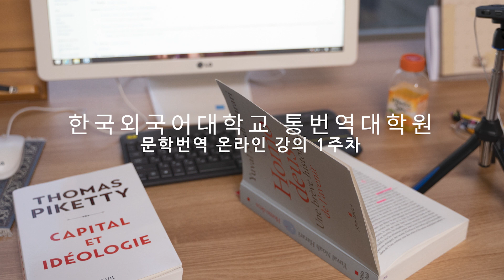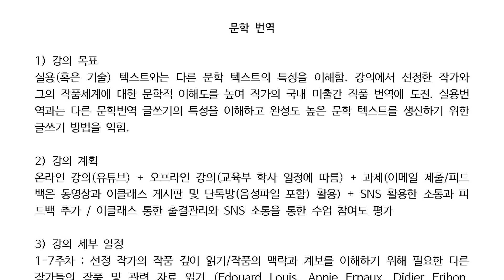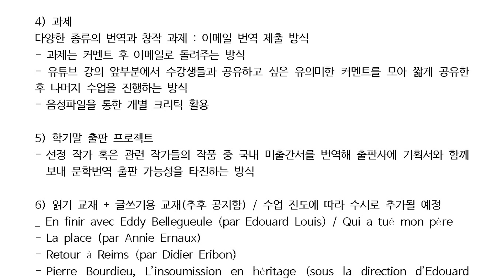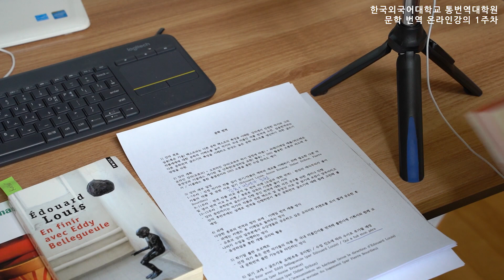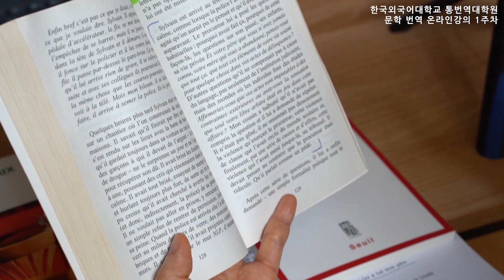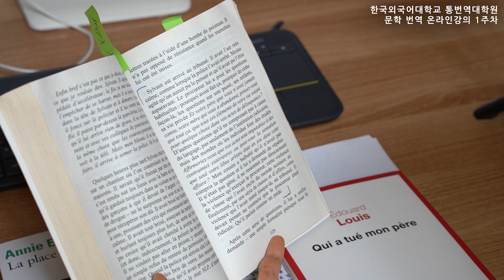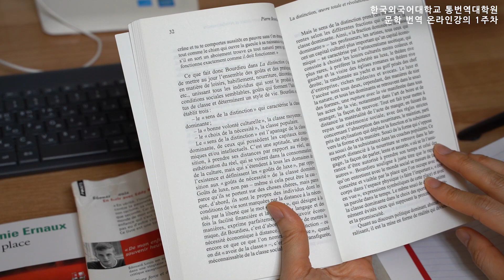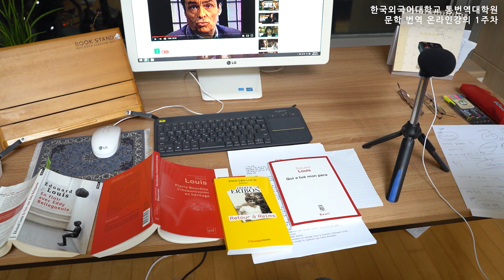한국외국어대학교 통번역대학원 문학 번역 온라인강의 1주차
문학 번역

1) 강의 목표
실용(혹은 기술) 텍스트와는 다른 문학 텍스트의 특성을 이해함. 강의에서 선정한 작가와 그의 작품세계에 대한 문학적 이해도를 높여 작가의 국내 미출간 작품 번역에 도전. 실용번역과는 다른 문학번역 글쓰기의 특성을 이해하고 완성도 높은 문학 텍스트를 생산하기 위한 글쓰기 방법을 익힘.

2) 강의 계획
온라인 강의(유튜브) + 오프라인 강의(교육부 학사 일정에 따름) + 과제(이메일 제출/피드백은 동영상과 이클래스 게시판 및 단톡방(음성파일 포함) 활용) + SNS 활용한 소통과 피드백 추가 / 이클래스 통한 출결관리와 SNS 소통을 통한 수업 참여도 평가

3) 강의 세부 일정
1-7주차 : 선정 작가의 작품 깊이 읽기/작품의 맥락과 계보를 이해하기 위해 필요한 다른 작가들의 작품 및 관련 자료 읽기 (Edouard Louis, Annie Ernaux, Didier Eribon, Pierre Bourdieu) : 강독 + 번역가 초청 세미나
8-11주차 : 번역 작품 비교 분석 및 번역 비평 (소설과 영화 번역) : 한강의 채식주의자 불어 및 영어 번역 비교 & 비평 / 봉준호 감독의 기생충 불어 자막
12-15주차 : 문학번역 글쓰기와 진행 중인 번역에 대한 의견 공유를 위한 세미나 진행
- 강의 중반까지는 작가의 작품과 관련 텍스트 및 동영상 자료 등 읽기에 초점이 맞추어지고 강의 후반부에는 실제로 번역을 진행하면서 좋은 문학번역 글쓰기에 대해 함께 고민해 볼 예정.

4) 과제
다양한 종류의 번역과 창작 과제 : 이메일 번역 제출 방식
- 과제는 커멘트 후 이메일로 돌려주는 방식
- 유튜브 강의 앞부분에서 수강생들과 공유하고 싶은 유의미한 커멘트를 모아 짧게 공유한 후 나머지 수업을 진행하는 방식
- 음성파일을 통한 개별 크리틱 활용

5) 학기말 출판 프로젝트
- 선정 작가 혹은 관련 작가들의 작품 중 국내 미출간서를 번역해 출판사에 기획서와 함께 보내 문학번역 출판 가능성을 타진하는 방식

6) 읽기 교재 + 글쓰기용 교재(추후 공지함) / 수업 진도에 따라 수시로 추가될 예정
_ En finir avec Eddy Bellegueule (par Edouard Louis) / Qui a tué mon père
- La place (par Annie Ernaux)
- Retour à Reims (par Didier Eribon)
- Pierre Bourdieu, L’insoumission en héritage (sous la direction d’Edouard Louis)
- La Distinction : Critique sociale du jugement (par Pierre Bourdieu)
- 채식주의자 (한강)
- The Vegetarian (traduit par Deborah Smith)
- La Végétarienne (traduit par Jeong Eun-Jin & Jacques Batilliot)